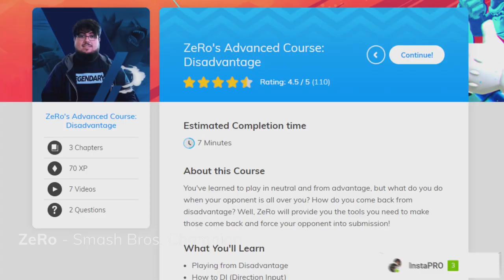Is MKLeo THE BEST SMASHERS OF ALL TIME!?